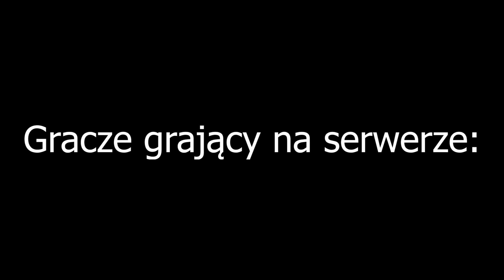NGCMC.NET - Nowy Najlepszy Serwer BedWars? Montage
NGCMC.NET, czyli Network Game Center Minecraft, co ja sądzę o tym serwerze? HIT czy KIT? Moja własna opinia. Czy jest to jak sporo youtuberów sądzi "Najlepszy serwer bedwars"? Ja zauważyłem na tym serwerze klika błędów oraz sporo rzeczy, które ja bym zmienił. Film w stylu montage / edit.

☉ Jaki masz nick w mc?
xPatens

→ Serwer: ngcmc.net